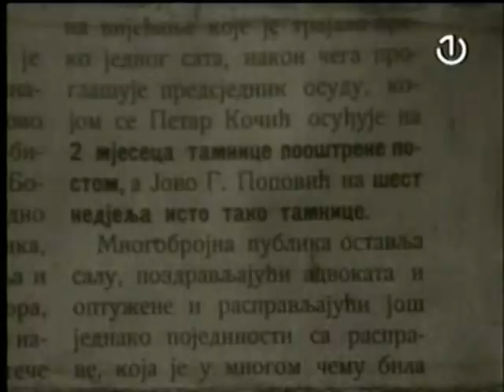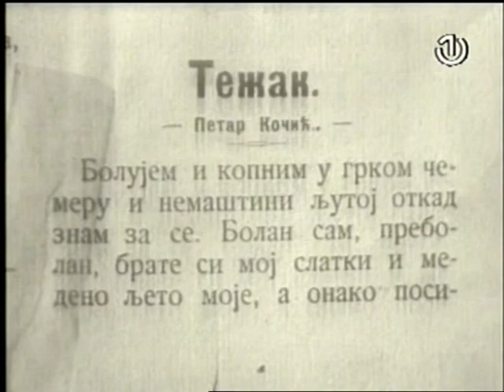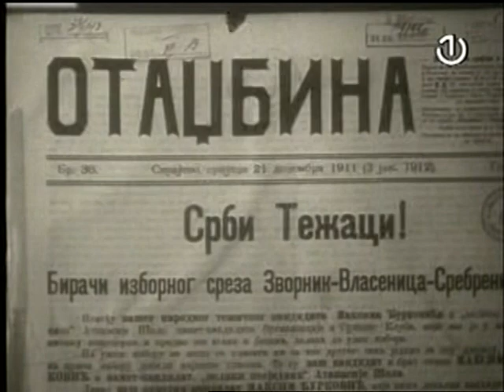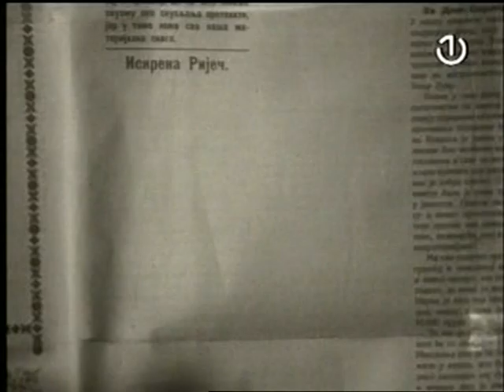Intervju sa Milkom Kocic